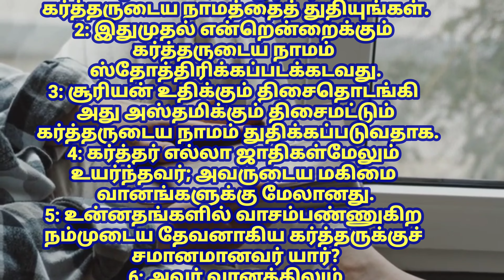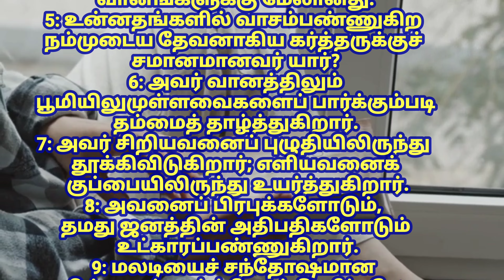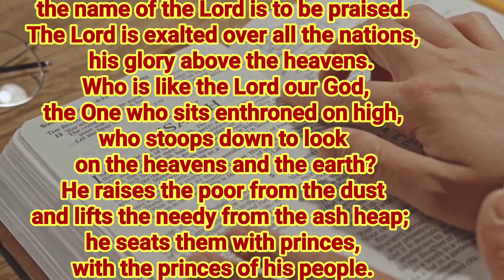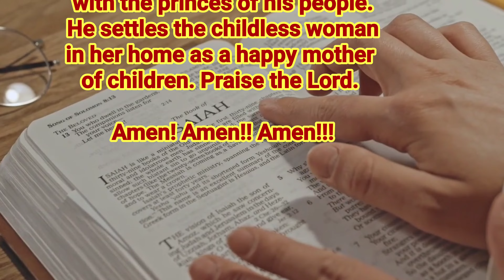god's words for me today | 12-04-2021 |Audio Bible |Today's Bible Verse |todayverse | Psalm 113